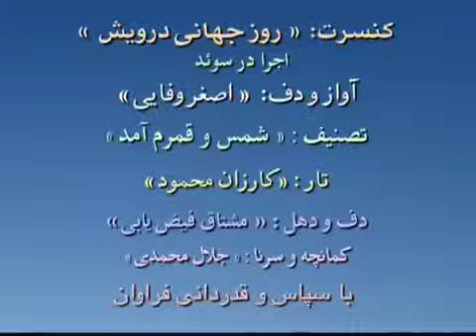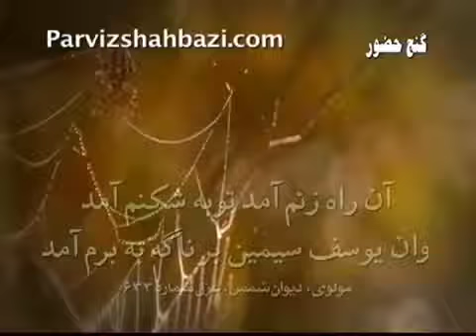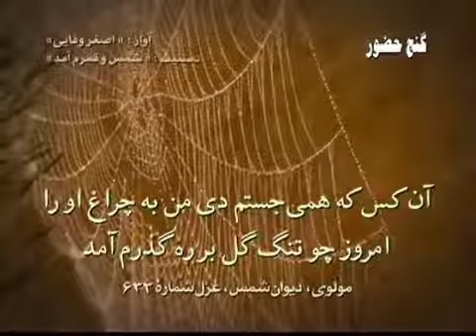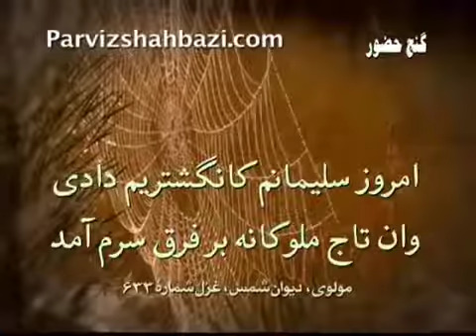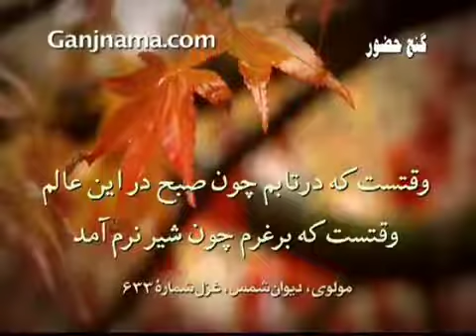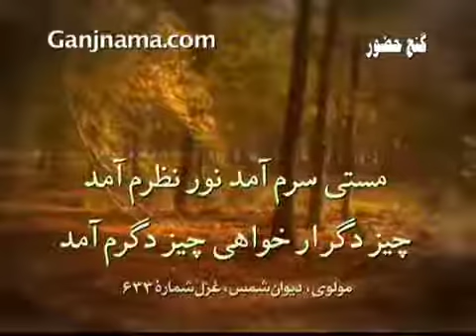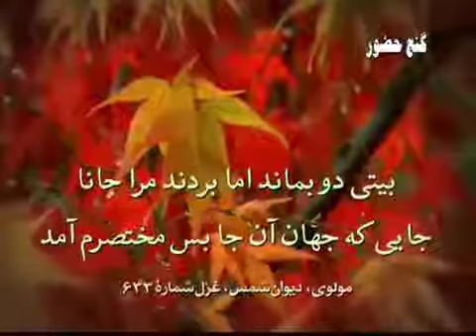اصغر وفایی شمس و قمرم امد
مولوی » دیوان شمس » غزلیات

شمس و قمرم آمد سمع و بصرم آمد
وان سیمبرم آمد وان کان زرم آمد
مستی سرم آمد نور نظرم آمد
چیز دگر ار خواهی چیز دگرم آمد
آن راه زنم آمد توبه شکنم آمد
وان یوسف سیمین بر ناگه به برم آمد